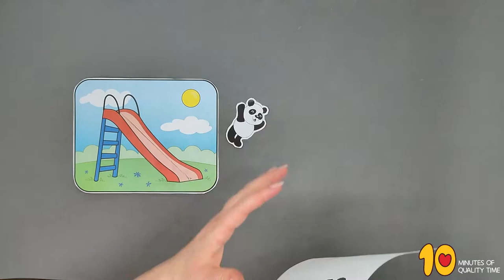Panda on a Slide Craft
- Crayons
- Scissors
- Scotch tape
- popsicle stick or straw